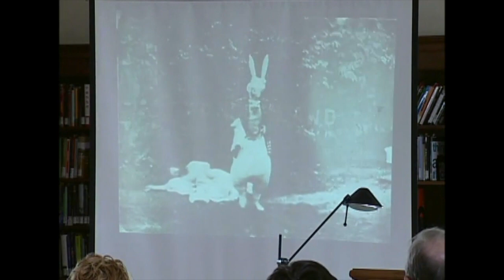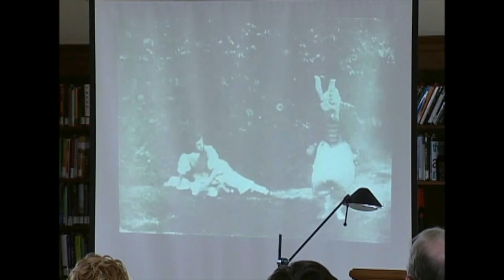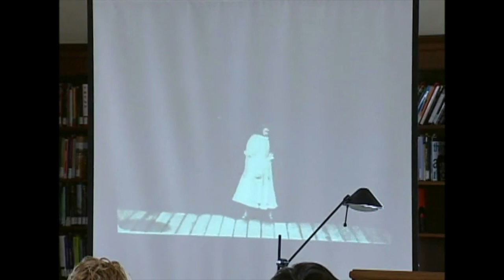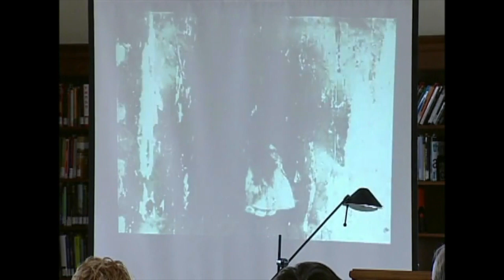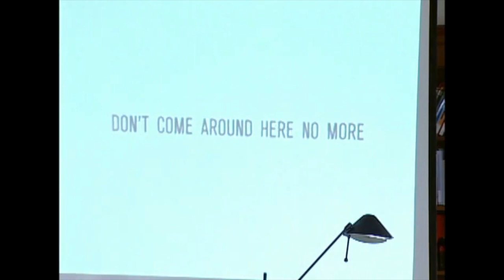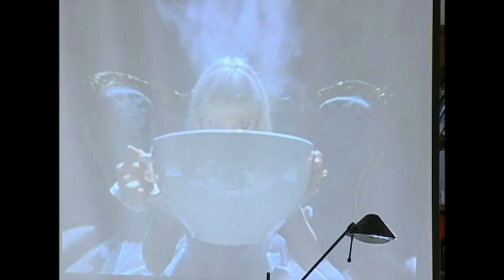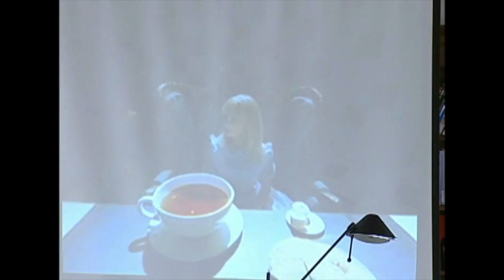Hilary Schor: "Realism’s Alice: Making the Heroine Curiouser"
USC Professor Hilary Schor discusses "Realism’s Alice: Making the Heroine Curiouser"